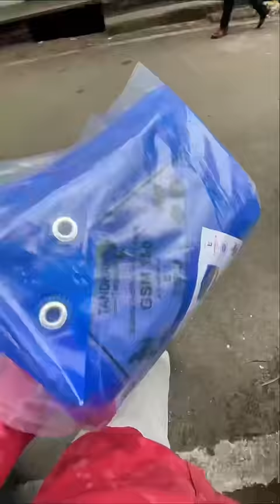हमारे ख़रगोशों🐰का घर🏡बन गया🥰#81